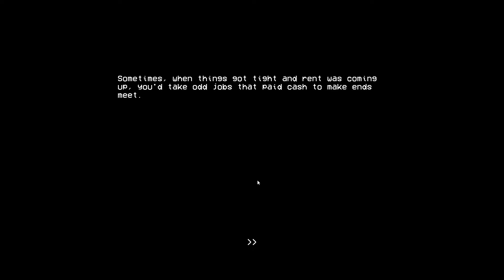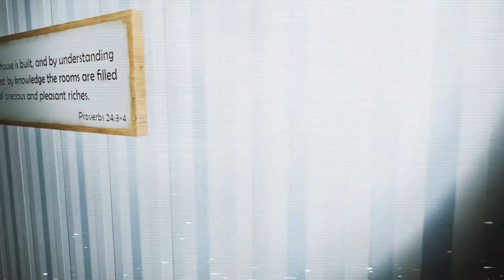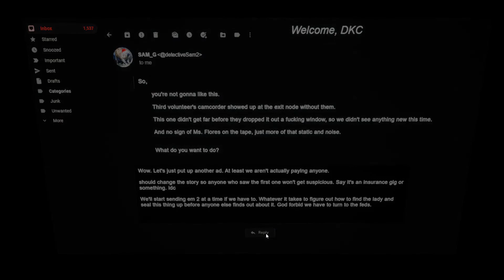Free Indie Horror Games - Season 02 - Episode 155 - 2000 Navidson Lane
Many thanks for taking time to watch this episode. Appreciated. Feel free to join the club :o]

Sometimes, when things got tight and rent was coming up, you'd take odd jobs that paid in cash to make ends meet. This time, you responded to an ad made by someone who owned an investment home nearby - They hadn't visited it recently and wanted to have someone drop by to make sure everything was okay. Weather damage was their main concern. Forty bucks for maybe an hour's worth of work sounded pretty good. All you had to do was drive over, record some video of the house, check the rooms, and send the video when you got home.